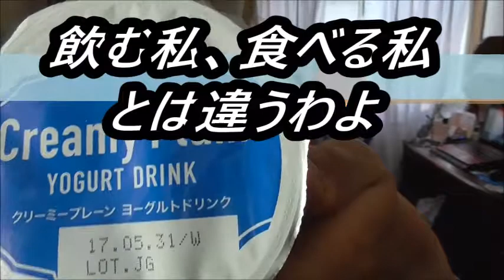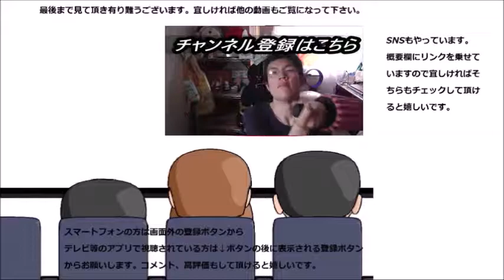ファミリーマート 飲むプレーンヨーグルトを飲んでみた 食べるとはまた違いますね！！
ファミリーマート　飲むプレーンヨーグルトを飲んでみました。食べるヨーグルトとはまた違いますね！！此方にはこちらの～